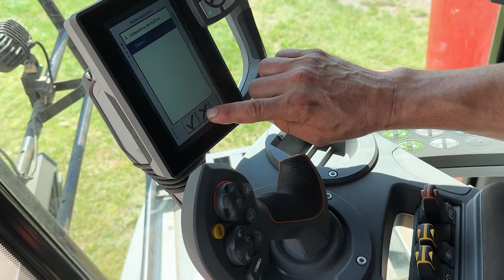Poznaj opinie! Kombajn Massey Ferguson Activa S | Oczami klienta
Odwiedzamy dziś gospodarstwo pana Jacka w miejscowości Ochle, w gminie Koło w województwie wielkopolskim. Trwają tam żniwa, do których używany jest Kombajn Massey Ferguson Activa 7345 S. Obejrzyj film do końca i zobacz, jak maszyna pracuje i poznaj opinie jego użytkownika!

Pan Jacek od roku jest właścicielem kombajnu Massey Ferguson Activa 7345 S. Maszyna została zakupiona u dilera marki – Euromasz. W gospodarstwie pojawiliśmy się w dniu koszenia mieszanki owsa z jęczmieniem. Na jakie walory maszyny zwrócił uwagę jego właściciel?

Po roku użytkowania według jego opinii na uwagę zasługuje silnik, system separacji ziarna czy komfortowa kabina z klimatyzacją. Chcesz poznać pełną opinię na temat maszyny? Obejrzyj film do końca!